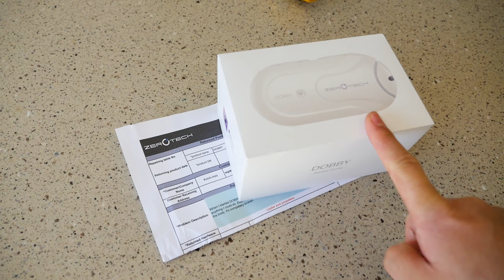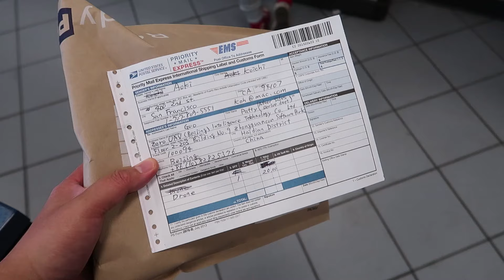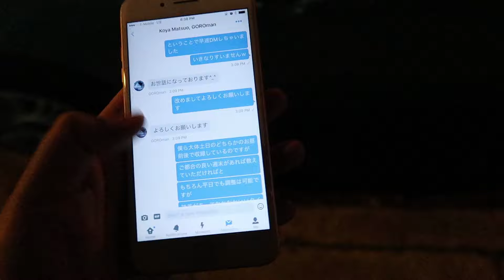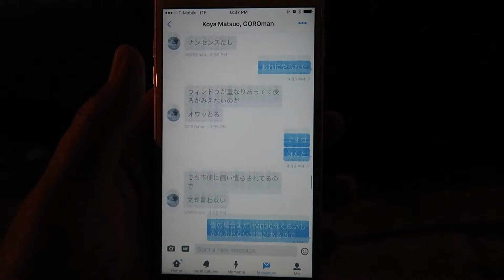DOBBYを取り戻せ！そして@GOROmanさんとのMikulusトーク告知！ #189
今日はDobbyを修理交換してもらうために中国のZerotech社に配送しました。一日でもはやく元気なDobbyに会いたいですね！
そして本日はあのMikulus開発者 @GOROman さんにポッドキャスト「backspace.fm」のゲストとして今週末ライブに登場していただけることが決まりました！

かなり熱いMikulus＆VRトークが聞けると思いますので是非お見逃しなく。Podcastは↓のリンクから購読できます。

Zerotech ポケット セルフィードローン Dobby デラックス版 D100B-H

# 主な撮影機材
✩ Panasonic DMC-GH4-K
✩ Panasonic 12-35mm F2.8 G X VARIO

✩ SNAPCHAT! - backspacefm